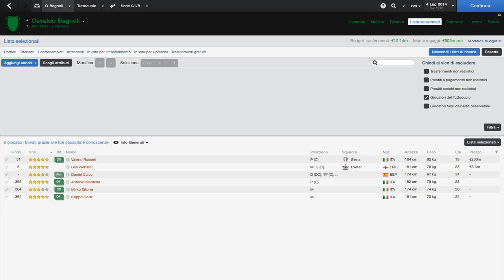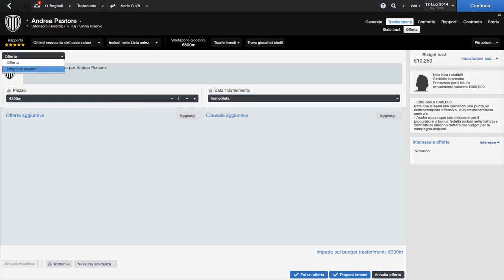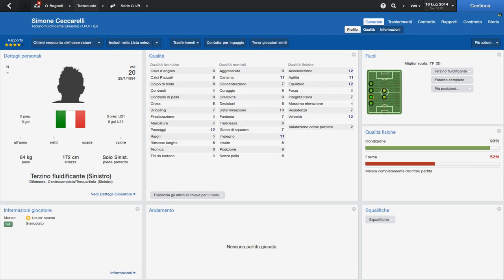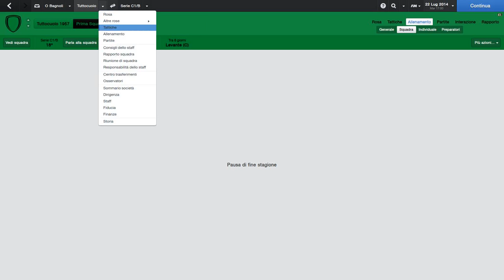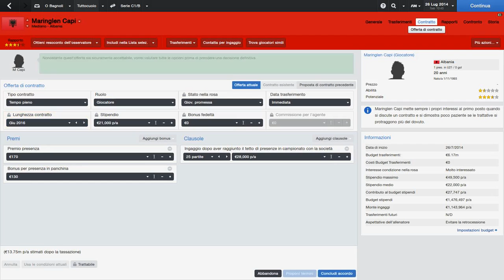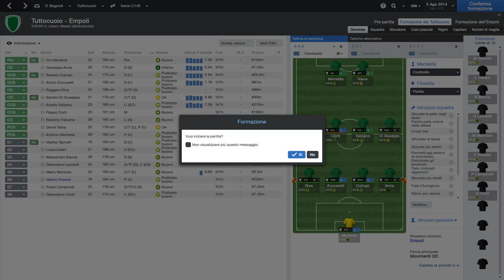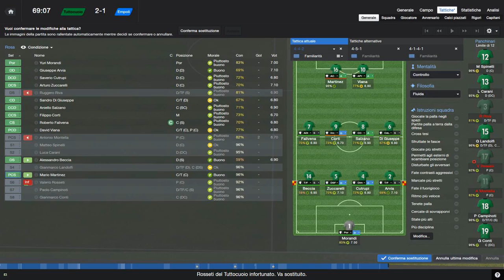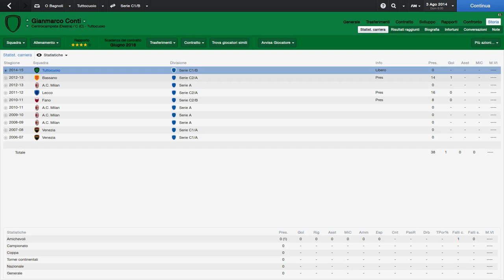Football Manager 14 Gameplay ITA #23 Mercato e prima amichevole